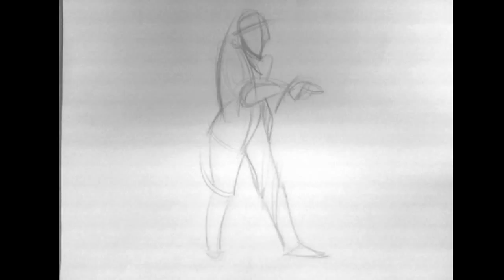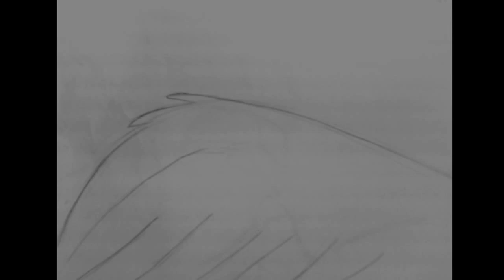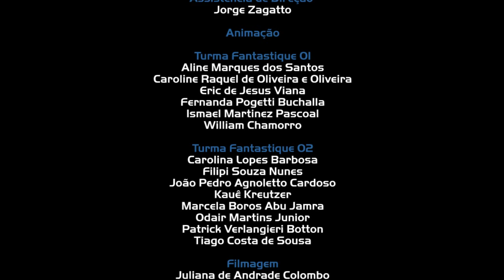Forsythe (TakeSomeCrime) goes animated in Brazil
Classical Animation Exercise, conducted by the students of Fantastique, of Melies - School of Film, 3D and Animation.

CREDITS:

Direction: Carlos Avelino
Assistant Direction : Jorge Zagatto
Animation: Students of Fantastique Class 01
Aline Marques dos Santos
Caroline Raquel de Oliveira e Oliveira
Eric de Jesus Viana
Fernanda Pogetti Buchalla
Ismael Martinez Pascoal
William Chamorro

Students of Fantastique Class 02
Carolina Lopes Barbosa
Filipi Souza Nunes
João Pedro Agnoletto Cardoso
Kauê Kreutzer
Marcela Boros Abu Jamra
Odair Martins Junior
Patrick Verlangieri Botton
Tiago Costa de Sousa

Camera: Juliana Colombo
Editing: Gabriel Portella